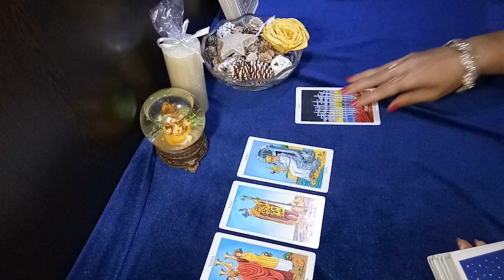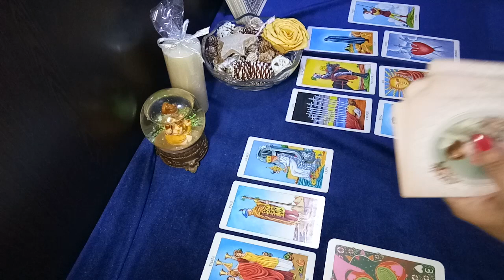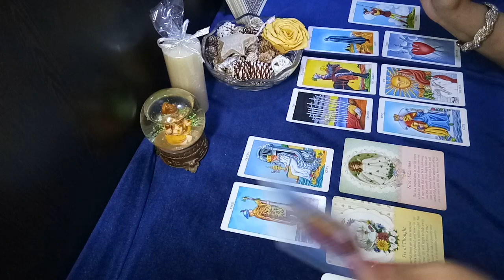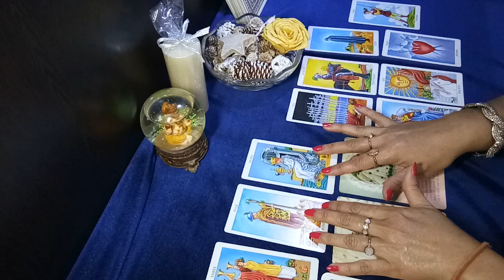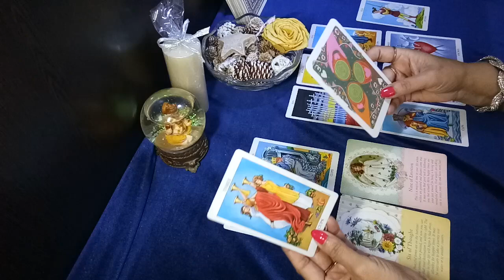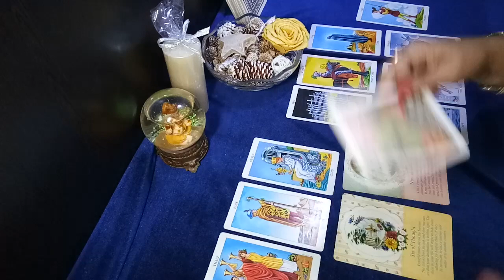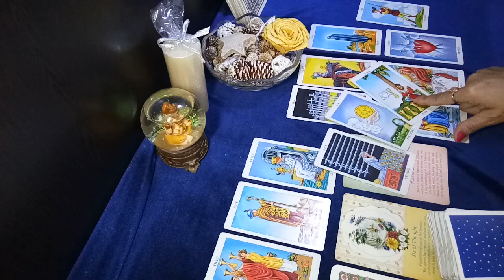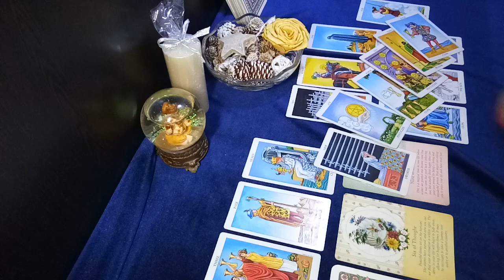♑ CAPRICORN - Once you withdraw & take control of your emotions commitment comes